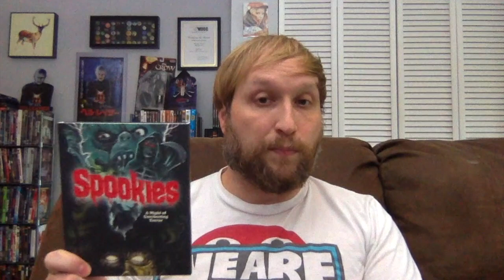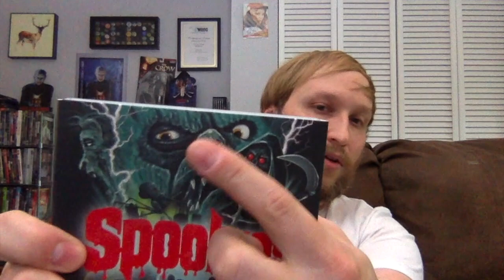Spookies (1986) (Movie Review)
Carlin gives a review of the 1986 horror film Spookies, which was directed by Genie Joseph, Thomas Doran and Brendan Faulkner and wreiteen by Doran, Faulkner, Ann Bergund and Frank Farel.